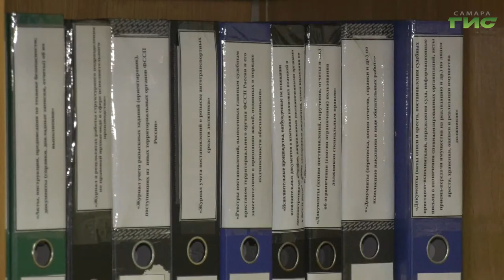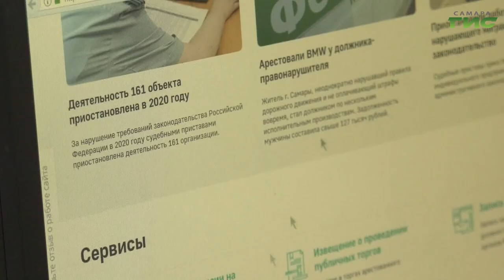Как попасть на личный прием к судебному приставу-исполнителю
Как попасть на личный прием к судебному приставу-исполнителю, если из-за антиковидных мер порядок живой явки временно отменили? Сегодня на горячую линию областной ФССП поступают десятки звонков по данному вопросу. Гульфия Сафина сегодня побывала в областном управлении службы судебных приставов.